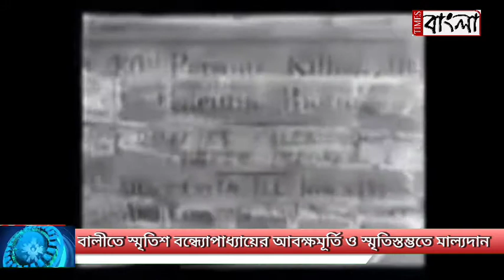বালীখালে অবস্থিত স্মৃতিশ বন্ধ‍্যোপাধ্যায়ের আবক্ষমূর্তি ও স্মৃতিস্তম্ভতে মাল‍্যদান করলেন বালীর সাধারণ